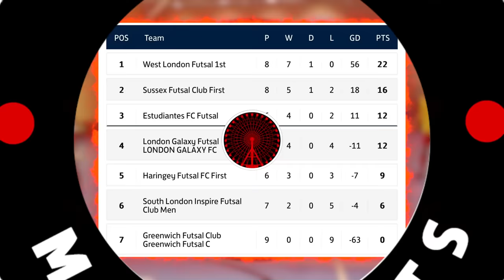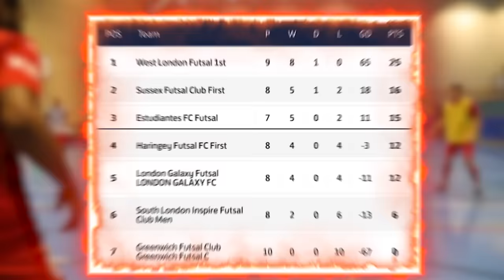I Played in a PRO FUTSAL MATCH & It Got DANGEROUS! (Football Skills & Goals)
I Played in a PRO FUTSAL MATCH & THIS IS WHAT HAPPENED! This Team wanted Revenge...

YES GUYS! WELCOME BACK! Check out what happened when I Played in a PRO Futsal / Football / Soccer Match! LDN Movements FC challenged one of the BEST Teams in our Futsal League, South London. We HAVE TO WIN to try & stay unbeaten & get closer to Winning The League! This team we are against today have got some VERY Good Futsal Players & PRO Academy Kid Footballers! There is some Crazy Goals, Skills, Tricks, Fouls, Nutmegs & More in this Full Match Video! This Football match is very entertaining so I hope you guys enjoy.

INSANE Weekend of Football! Man City 3-1 Man Utd. What a performance from Phil Foden & Erling Haaland in the Manchester Derby in the Premier league! Hopefully you guys enjoy these Full Match Highlights & Goals as much as the Manchester Derby!